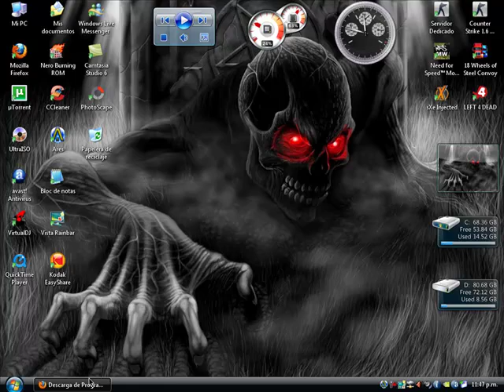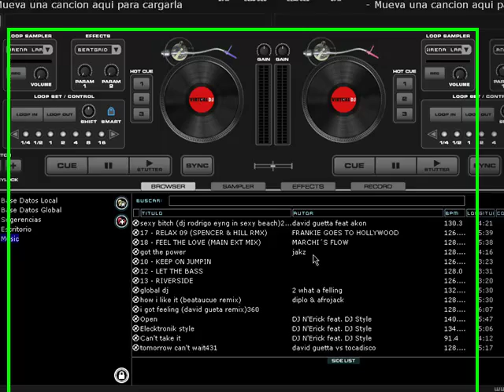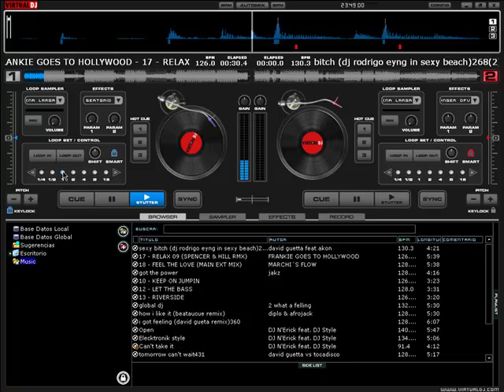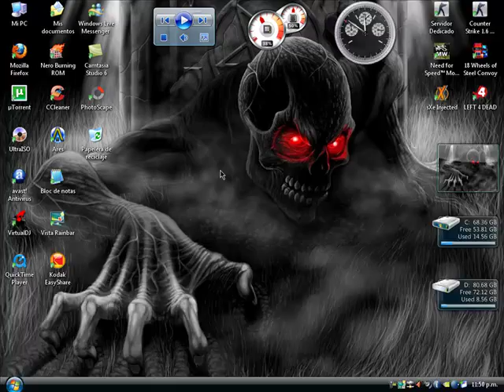tutorial virtual dj 2009.mp4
Tutorial como utilizar y descargar virtual dj 2009